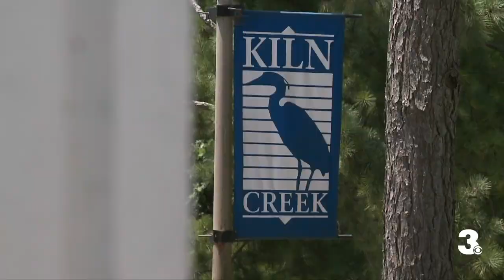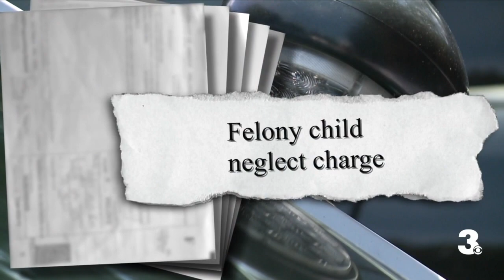Local doctor faces felony child neglect charges